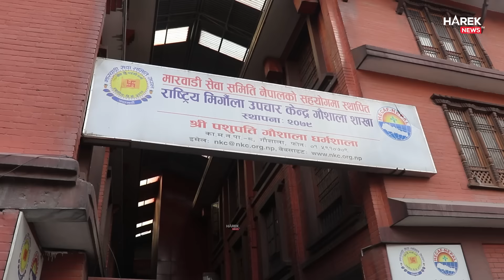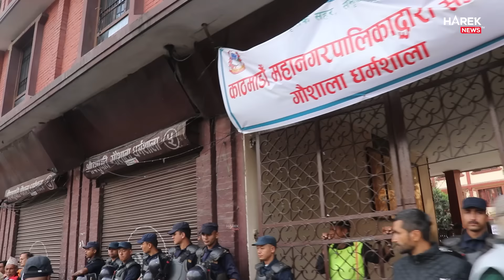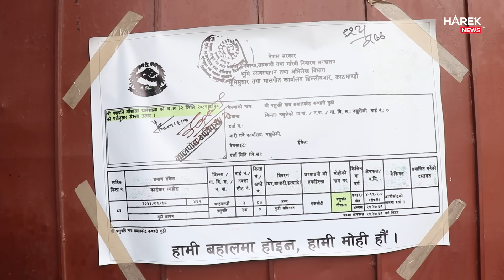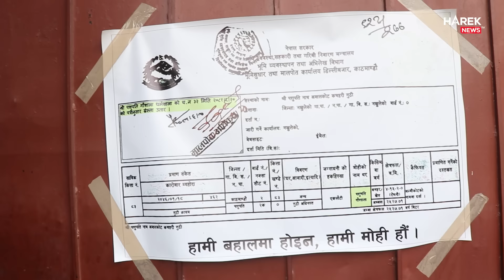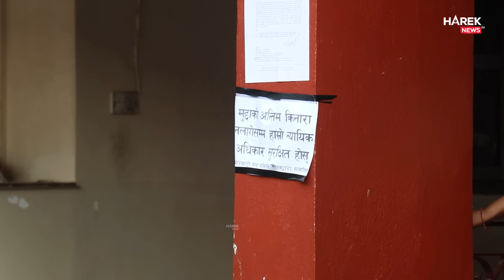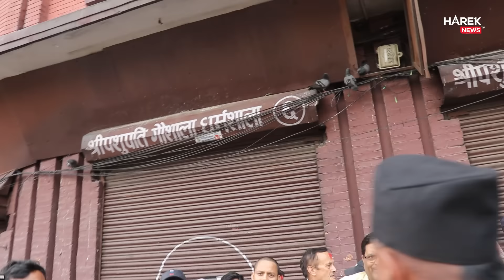मारवाडी हटाउन फेरि धर्मशाला पुगे बालेन, बर्षको ५१ हजार मात्रै भाडा बुझाउने मारवाडीले भने करोडौं उठाए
Presenter - Krishna Kattel
Office Contact -